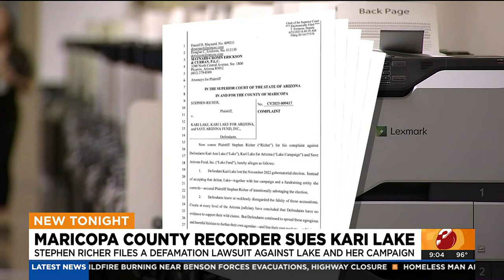Maricopa County recorder sues Kari Lake for defamation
According to the lawsuit, recorder Stephen Richer is going after Kari Lake for two central claims about the 2022 election in Maricopa County.